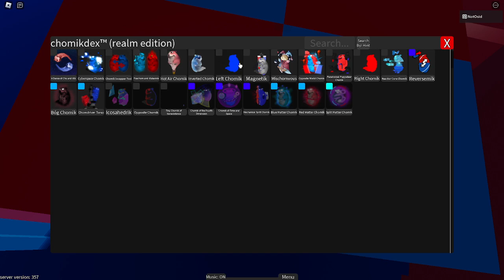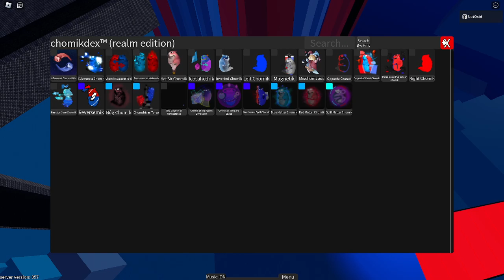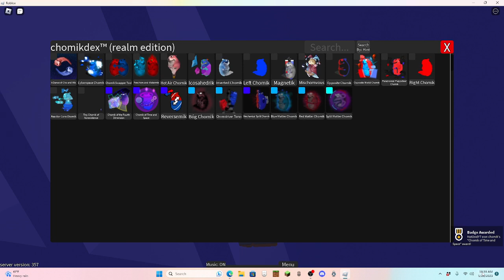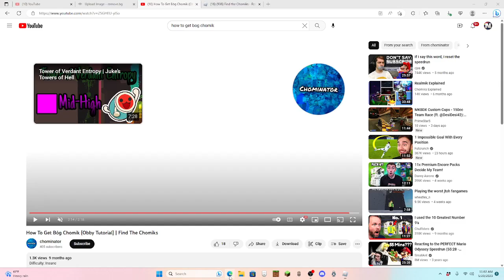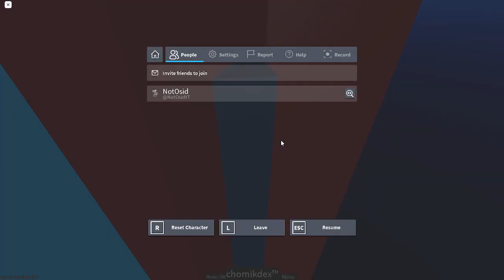I Found ALL of The Opposite World Chomiks! (Find the Chomiks)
After awhile, we are back with another find the chomiks video. I took nearly a WEEK to find Bog Chomik, I find it and get EVERY other chomik!

tags (ignore)

roblox
chomik
gameplay